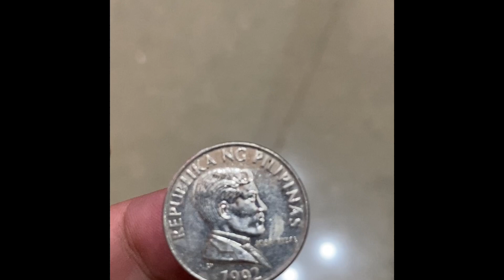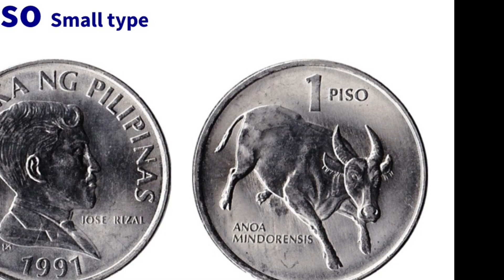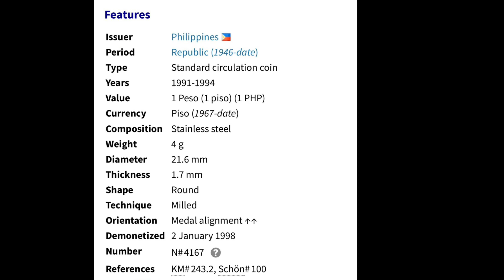1992 Philippine 1 Piso coin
demonetized old coin